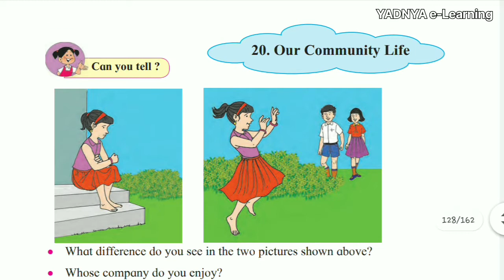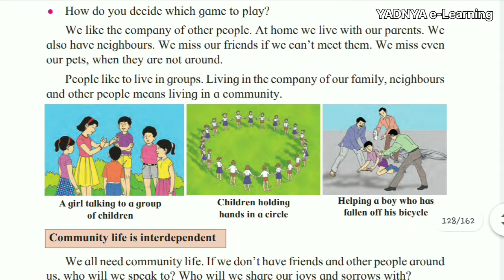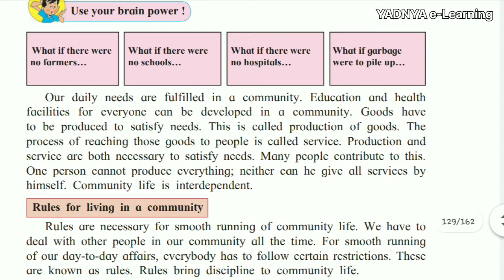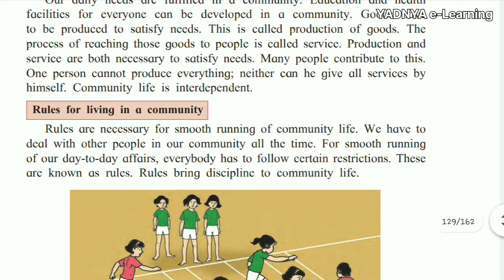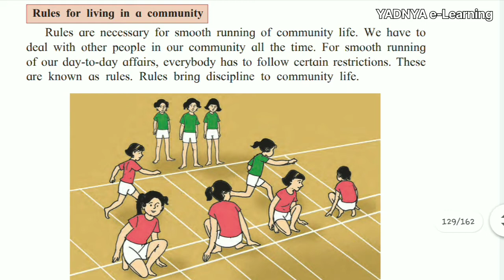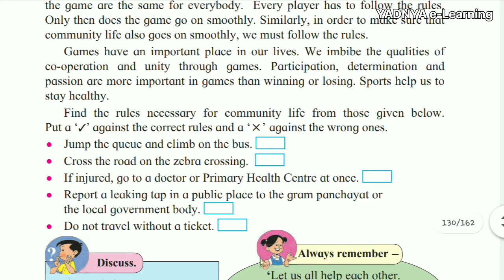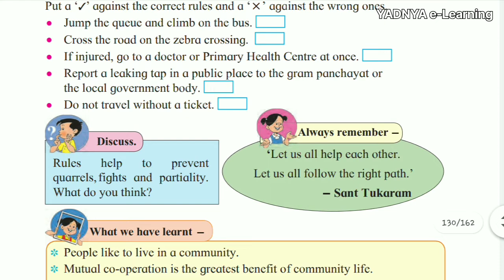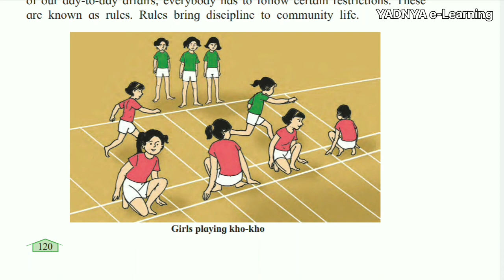Our Community Life Lesson 20 | class 3 Environmental studies | Maharashtra state board